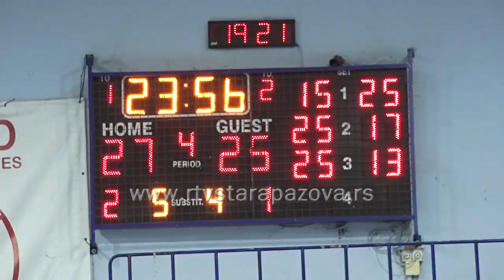Odbojkašice Jedinstva u finalu Superlige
Odbojkašice Jedinstva iz Stare Pazove skinule su krunu Crvenoj zvezdi! Izabranice Jove Cakovića dobile su majstoricu protiv crveno-belih sa 3:1 (15:25, 25:17, 25:13, 27:25) i obezbedile sebi mesto u finalu Superlige Srbije! Jedinstvo nakon ovog meča nastavlja da sanja velike snove, a Zvezda odlazi na dugačku pauzu.